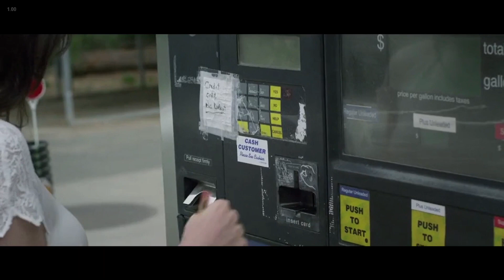Zero Day Cyberattack National Emergency | EVERYTHING WILL CHANGE | Goodbye World Clips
Also watch - Biggest Wealth Redistribution in History | Great Reset | Cyber Financial Meltdown | Mr. Robot Clip